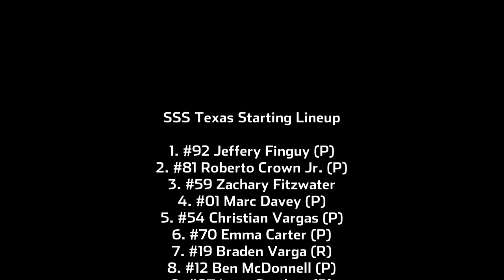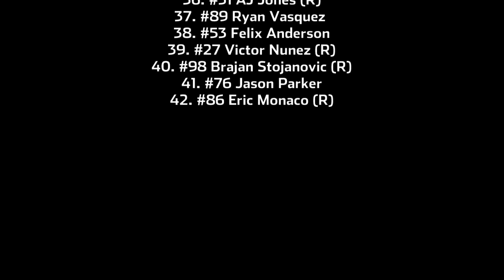2023 1-Up Super Star Series - Race 28/30 - Texas Motor Speedway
This was where the championship was ultimately decided last year, will it be the same this time around? Devon Fair has been on a roll, winning the last two races, but can anyone challenging him put an end to his time at the top?